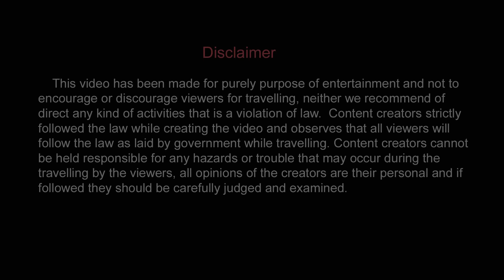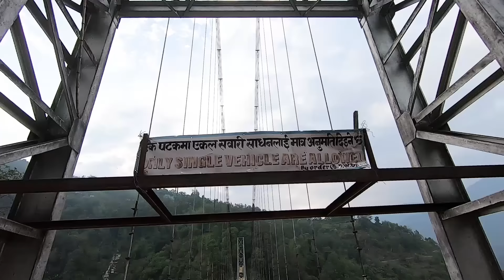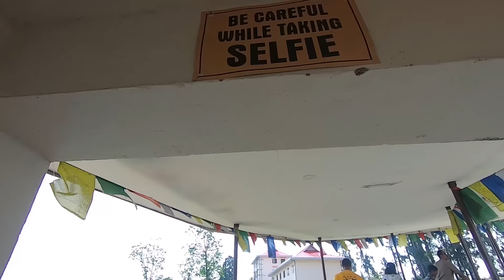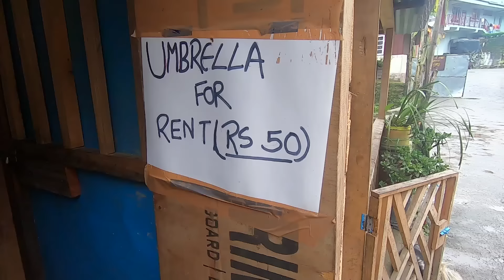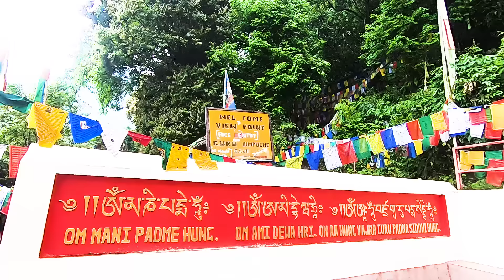বৃষ্টি যেখানে আশীর্বাদ , পেলিং , Pelling Sikkim, Pelling Skywalk, Pelling Tour,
Pelling is beatifull hill statation in west sikkim, This video is our family breathtaking journey through Pelling, West Sikkim In this video, we'll soar above the clouds on the Pelling Skywalk, marvel at the towering Chenrezig statue, and explore the vibrant Rimbi river. wander through the serene Orange Garden, and witness the cascading beauty of the Kanchenjunga Falls and the mystical Khecheopalri Lake.

 In this video :
●Pelling Skywalk and Chenrezig Statue
●Sidkeong Tulku Bird Park
● Rabdentse Ruins (Bonus)
● Rimbi Orange Garden, Pelling
●Kanchenjunga Waterfall
●Khecheopalri Lake / Wish Lake

Our Pelling tour organized by Tour Kingdom

My UPI ID : business.natureswomb@oksbi

My Equipments:
My Action Camera
My 2nd Camera
My Drone
Mic 1
Mic 2
Mic 3
External drive SSD
Memory Card for GoPro
Memory Card for Drone
My Desktop for editing
My sunglass